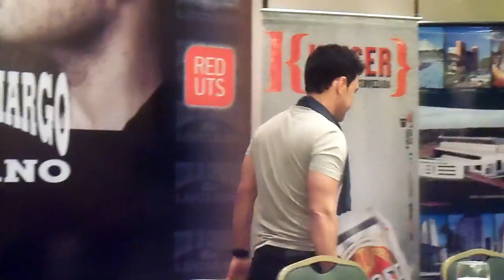Zeze & Luciano en Paraguay 15 E o Amor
Conferencia de prensa. Hotel Bourbon. Luque. 10 de octubre de 2012.